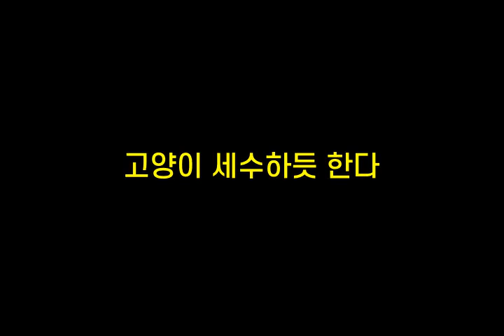기억력향상, 치매예방 초성퀴즈, 속담퀴즈 #198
1. ㄷㄱㄹㅍㄷ안ㅁㄹㄷ
 2. ㄱ만ㅎㅇㅇㅁㅈㄱㅇㄴㄱㄷ
 3. 고ㅇㅇㅅㅅㅎㄷㅎㄷ
 4. ㅂㄱㅂㅇㅋㅂㅇㅁㄱ다
 5. ㅂㅇㄴㅁㅇㅊㄹ간ㄷ